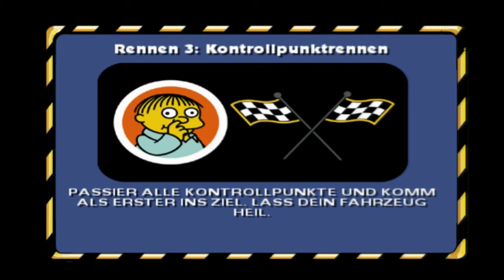Let's Play Die Simpsons Hit and Run [German HD] Part 10 Niedliche Ratten